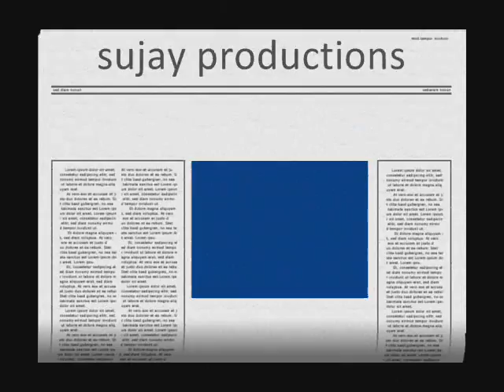federer the emperor of tennis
federer the warrior king